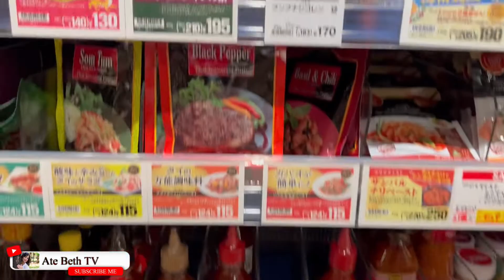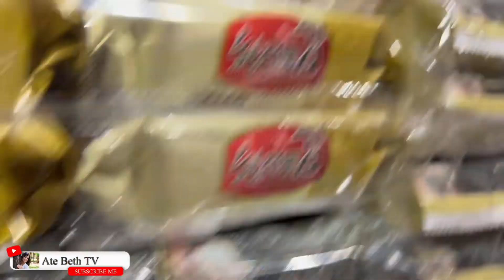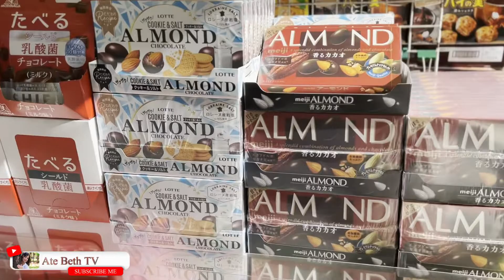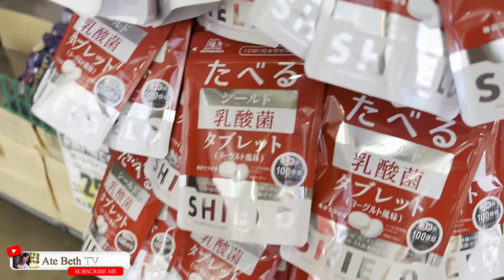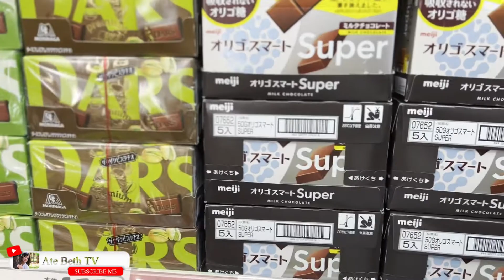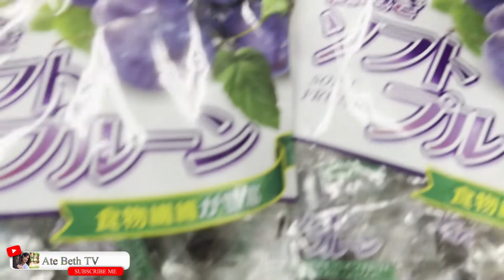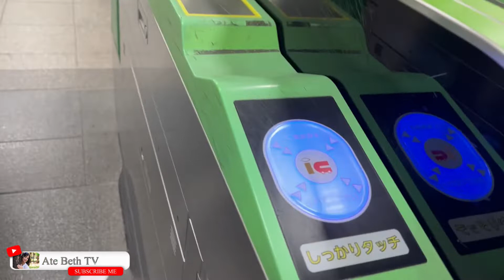Masasarap Na Kakanin Dito Sa Japan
Tara! Bili Tayo  ng masasarap na kakanin dito sa Japan.